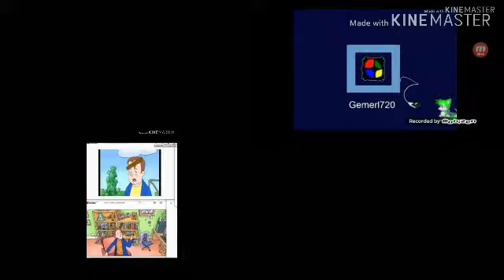Up to faster Nojo Nickelodeon 27 parsion